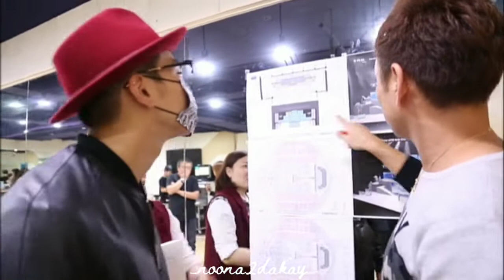JUN. K (2PM) Love Letter solo tour Document Movie part 3 "Taecyeon and Eddy visited Jun. K"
JUN. K from 2PM 2nd Solo Tour in Japan "Love Letter" held on Makuhari Messe Event Hall in November 15, 2015

Please take out with full credit. Do not remove the watermark